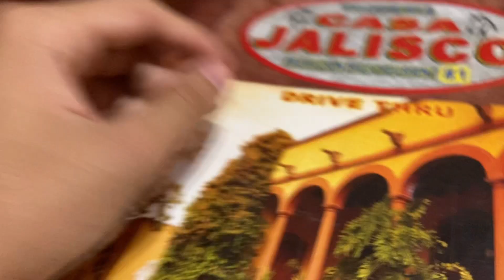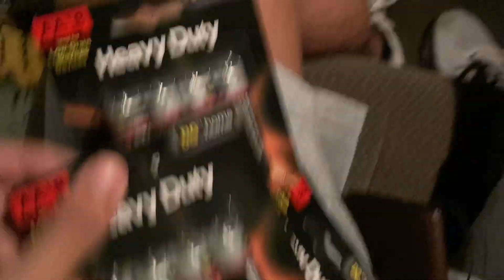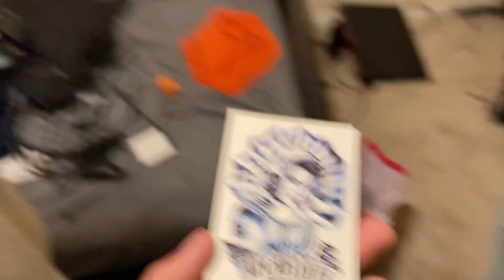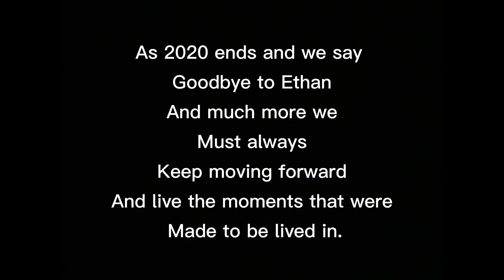Reupload with the boys #2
The last reupload with the boys for now, new content this Thursday